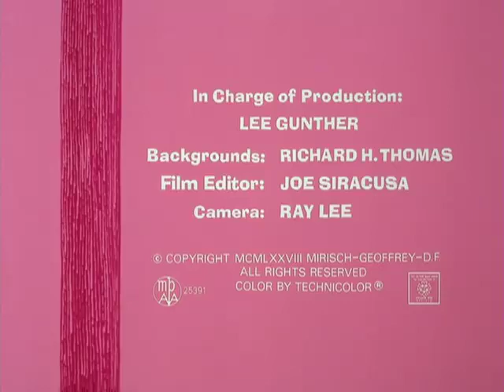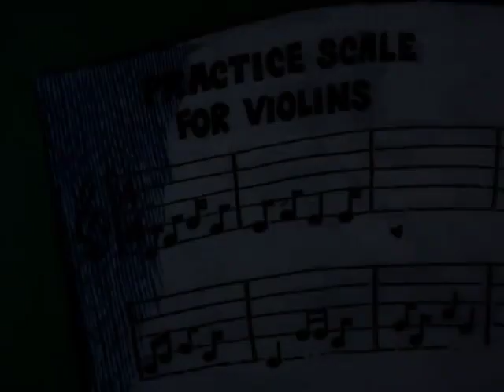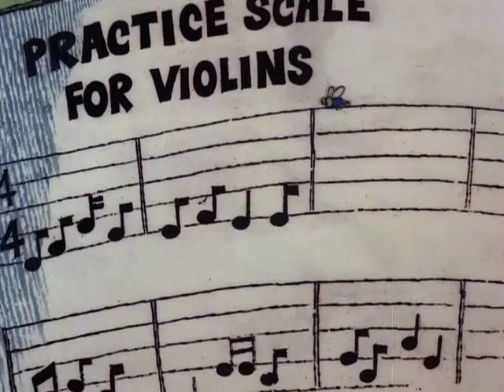The Pink Panther - Pink S.W.A.T